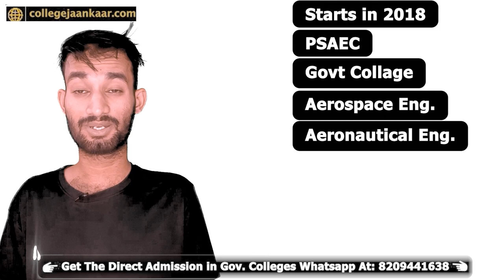किसी Counseling मैं कुछ नहीं मिला इन GFTI COLLEGES मैं CSE BRANCH मिलेगा 5 लाख तक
Engineering Spot Round Admissions 2023
Engineering Admission Process 2023
All About Engineering Direct Admission Process 2023
Engineering Colleges Admissions 2023
Engineering Counselling 2023
Engineering Direct Admission Process 2023
All About Admission in Engineering Colleges
Mission Engineering Admissions 2023
Engineering Spot Admissions 2023
Mission Engineering Colleges 2023
Spot Round Admissions in Engineering Colleges
Best Government Colleges Direct Admissions
Government Colleges in Rajasthan
Government Colleges in Uttar Pradesh (UP)
Government Colleges in Punjab
Government Colleges in Delhi
Engineering Admissions 2023: What You Need to Know
Top Engineering Colleges in 2023
Engineering Entrance Exams 2023
Engineering Admission Guidelines 2023
Engineering Admission Forms and Dates 2023
Engineering Admission Eligibility Criteria 2023
How to Prepare for Engineering Admissions 2023
Engineering Admission Cut-Off Marks 2023
Engineering Admission Merit List 2023
Engineering Admission Counselling Tips 2023
Direct Admission vs. Entrance Exam: Pros and Cons
Government vs. Private Engineering Colleges 2023
Engineering Admissions: Spot Round vs. Regular Round